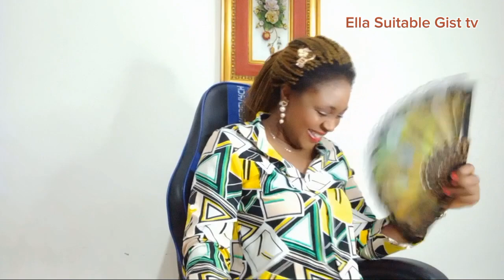Breaking‼️@IvainTures & @PriyaSharma_now Enemies @DeeMwango & @AFRICANTIGRESS compete 🫢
Inspire with Ella Suitable

EAT WITH ELLA AND MORE